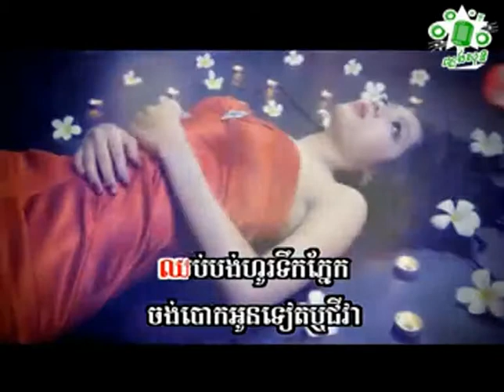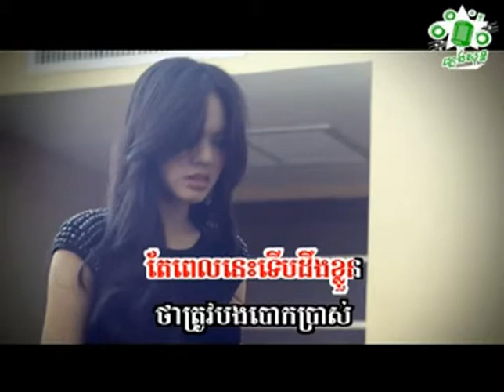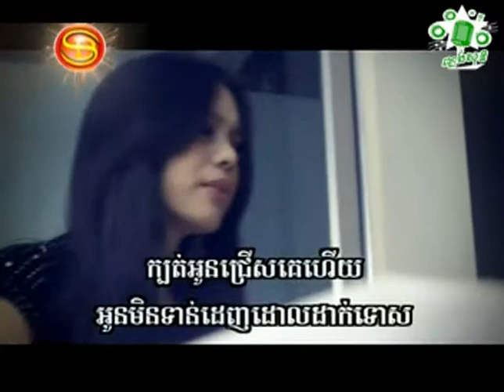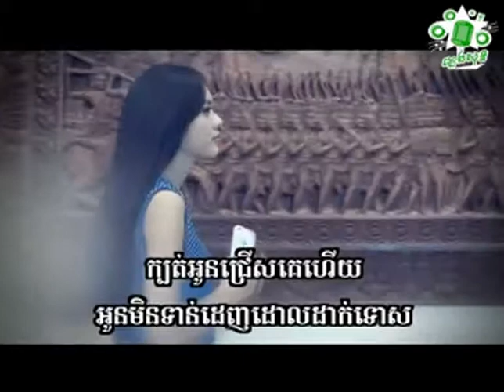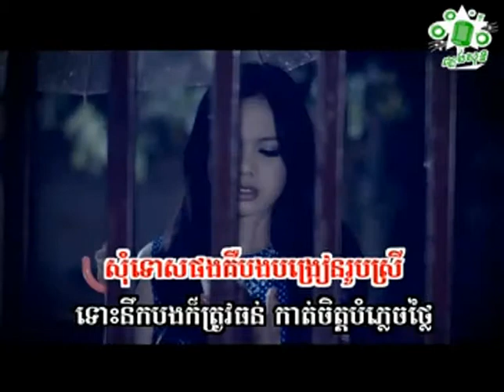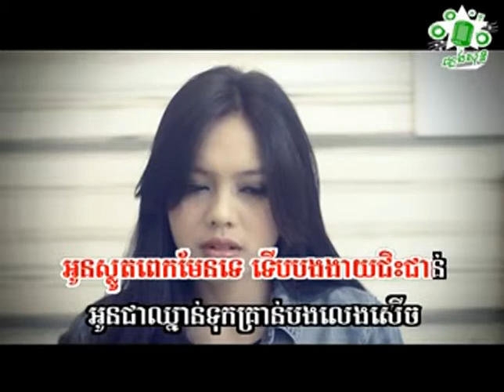សុខ ស្រីនាង ចាំបងស្លាប់ចាំអូនស្រក់ទឹកភ្នែក Sok SreyNeang Cham Bong Slab Cham Oun Srok Teok Pnek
ជួយចុចsubscribeផងណា!